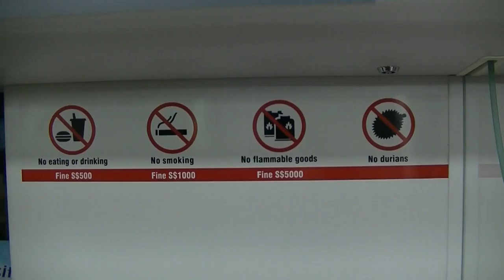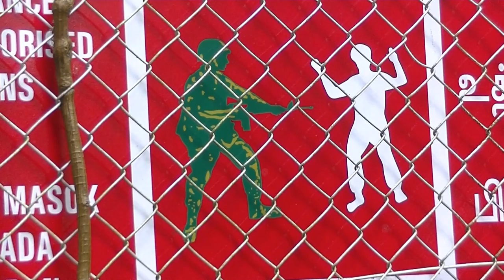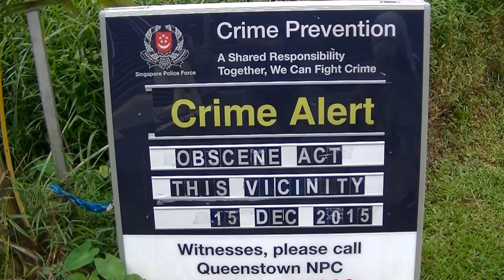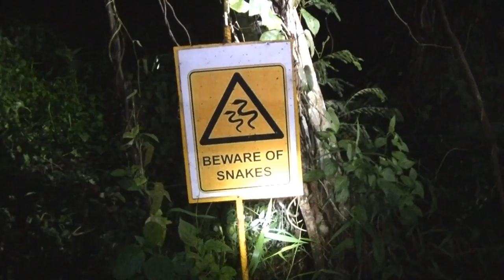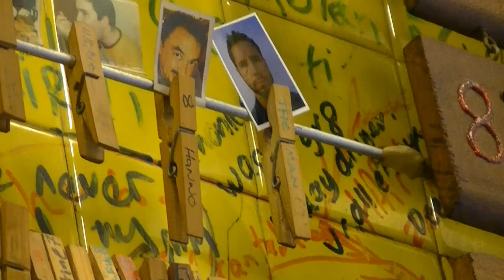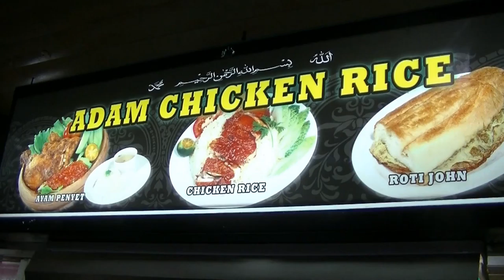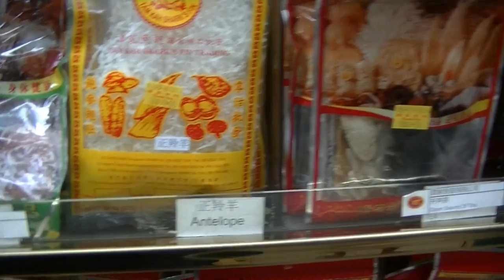Four Naturalists in Malaysia: Singapore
Join us as we explore the country of Singapore and discover vibrant culture, local cuisine, wildlife, market places, etc.